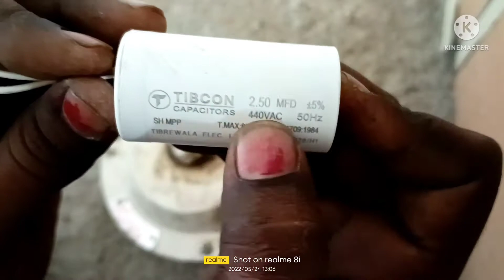How to 3wire connection fan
Three wire connection fan#